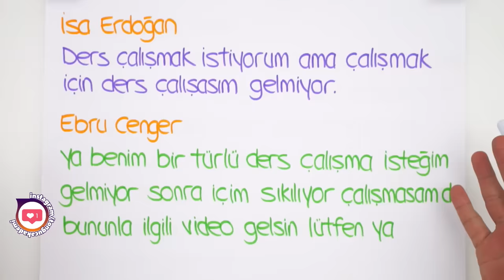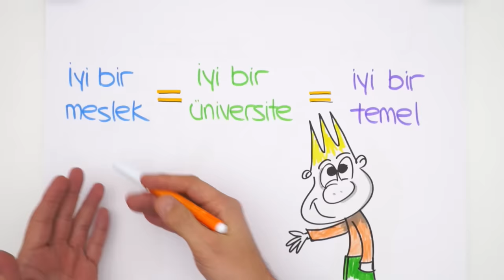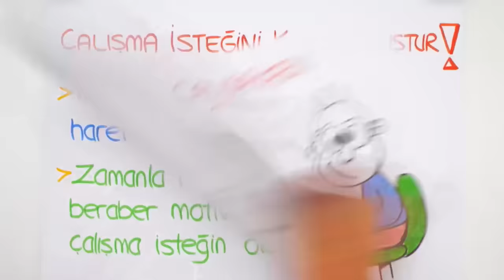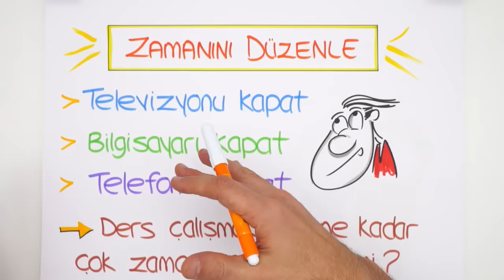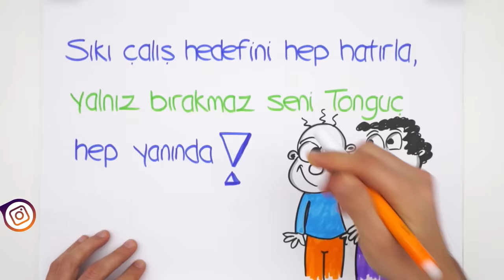Ders Çalışma İsteği Nasıl Artırılır?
Hiç ders çalışasım gelmiyor diyenler! Peki ders çalışırken nelere dikkat etmelisin? Sorumluluklarının farkında mısın? Çalışma motivasyonunu artıracak bu videoyu mutlaka izlemelisin.😊